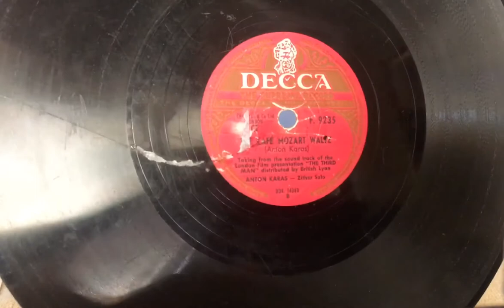The cafe Mozart waltz (Anton Karas).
Пластинка с трещиной, на проигрыватель не поставить, наслаждайтесь патефоном))